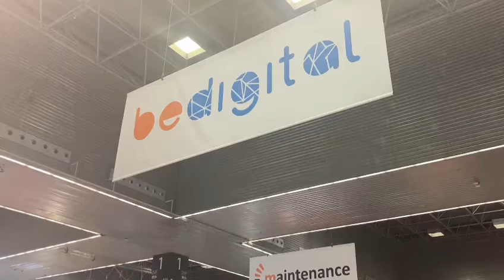BeDigital Camp Tecnológico Dobot MG400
Demo en la BeDigital en el stand de GAIA del BEC Cobot MG400 con ecosistema abierto para compatibilidad, capacidad de expansión y escalabilidad, produce una repetibilidad de hasta ± 0,05 mm y Compatible con una variedad de otras tecnologías.

Camp Tecnológico ofrece las mejores soluciones 🥇 en los sectores de la robótica educativa, robotica industrial y robótica de servicios en España, con oficinas en Bilbao, Madrid y Barcelona.

Si Buscas una Solución 🚀 Contacta con nosotros.

🏢 Dirección: Avenida Cervantes, 52 Edificio Cervantes Edificio 11 4º Planta, 48970 Basauri, Bilbao
Bizkaia (Vizcaya)
España